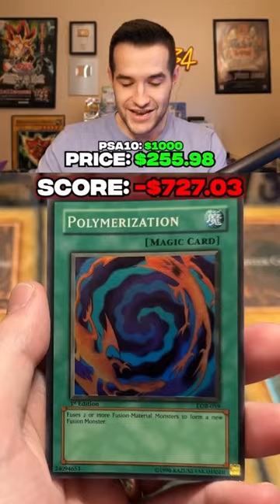I Opened A $1,000 Yugioh Pack And..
LEGACY BOXES PRE-ORDER:
Code: 25THRUXIN5

25 Pack Set (5 of each):
Code: 25THRUXIN5

➤TCGPlayer Link!